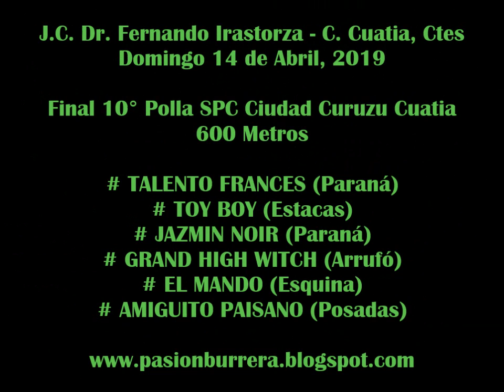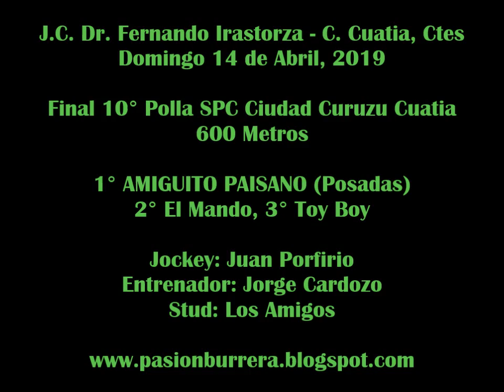AMIGUITO PAISANO, Final Polla Potrillos Curuzú Cuatía (14-04-19)